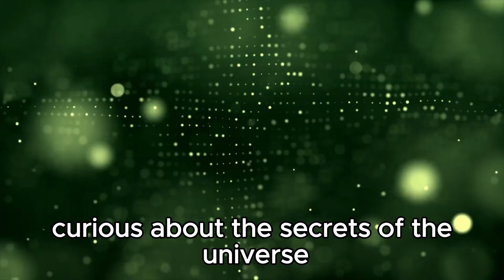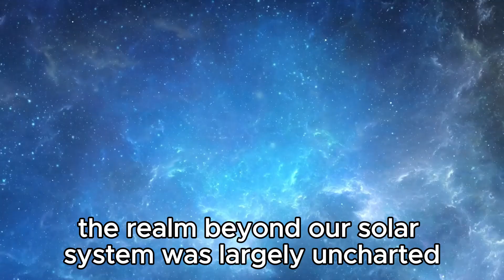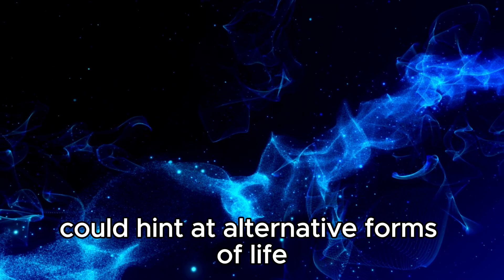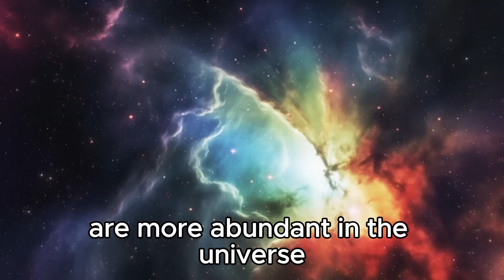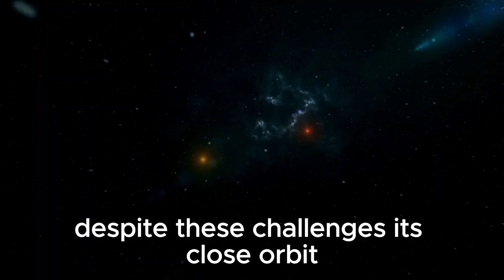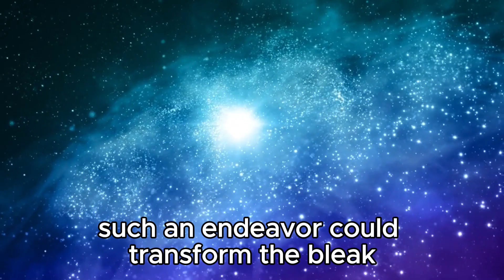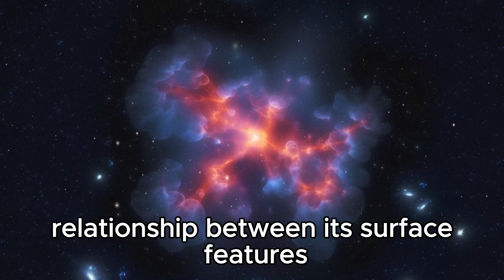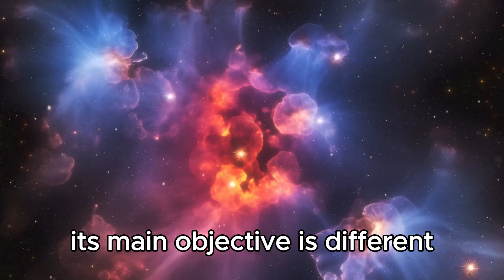James Webb Telescope Just Detected City Lights 7 Trillions Miles From Earth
🔭 James Webb Telescope Detects City Lights 7 Trillion Miles from Earth! 🌌

Prepare to be amazed as we uncover the incredible discovery made by the James Webb Space Telescope—city lights shining from unimaginable distances in space! Join us as we explore the implications of this groundbreaking observation, what it reveals about the universe beyond our solar system, and how technology is reshaping our view of distant worlds.